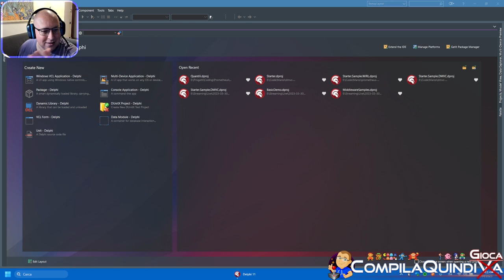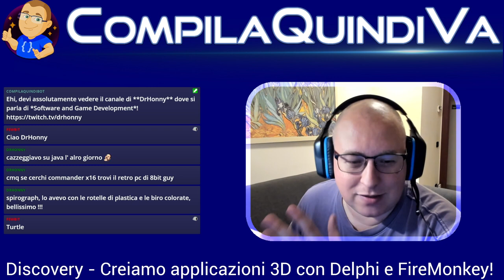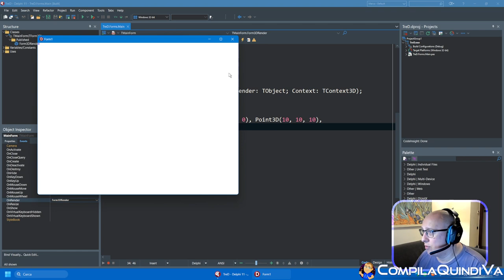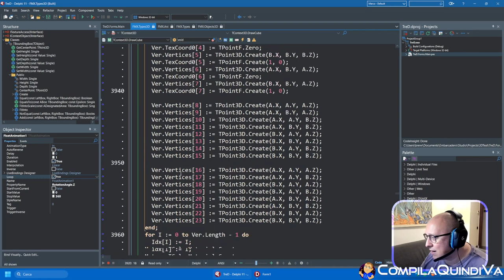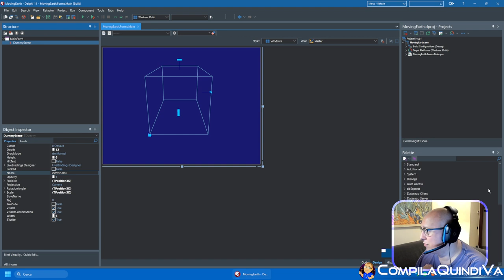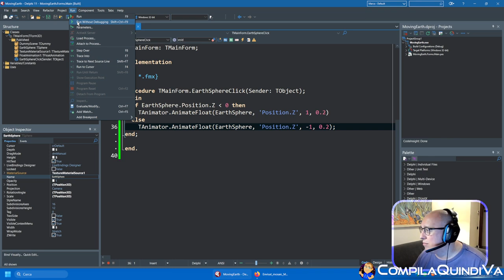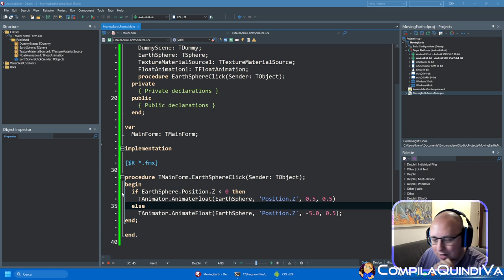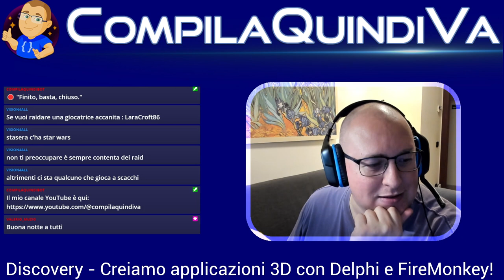Discovery - Applicazioni 3D crossplatform con Delphi e FireMonkey - Parte 1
Replay live Twitch di giovedì 20 aprile 2023:
*** APPLICAZIONI 3D CROSSPLATFORM CON DELPHI E FIREMONKEY - PARTE 1 ***
(Discovery)

In questa live su Twitch, ci divertiremo a creare applicazioni 3D interattive con Delphi e FireMonkey. 🧊

In questo nuovo appuntamento della serie "Discovery", con cui andiamo alla scoperta di nuove tecnologie "laddove nessun sviluppatore è mai giunto prima" (si fa per dire), faremo uso dei componenti che la libreria FireMonkey ci mette a disposizione per lo sviluppo di applicazioni tridimensionali cross-platform e cross-device. 🖥️📲

Disegneremo forme e oggetti nello spazio 🌠, le decoreremo con texture 🌍, le illumineremo con fonti di luce 🔦, aggiungeremo effetti e animazioni 🎬, infine li renderemo interagibili tramite mouse 🖱️ (su desktop) o il tocco 👆 (su mobile).

Ah, non dimenticate i vostri occhialini 3D! 😛